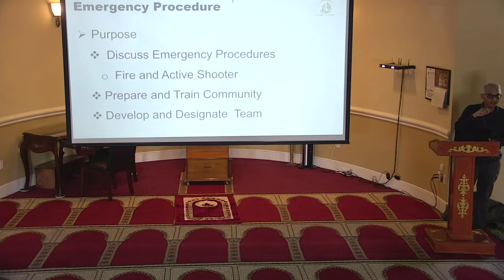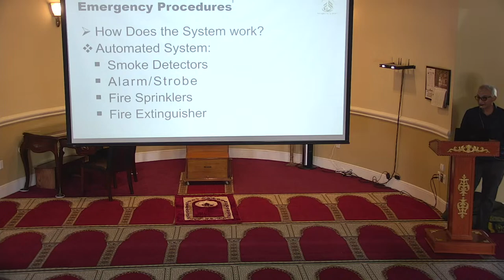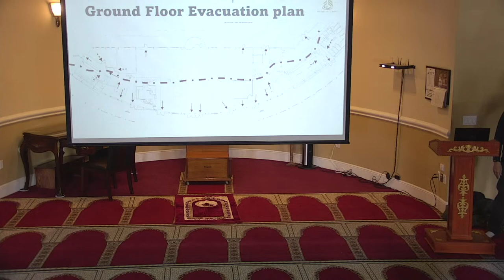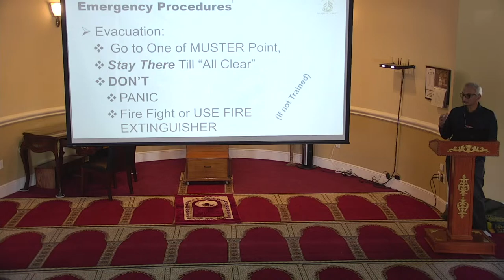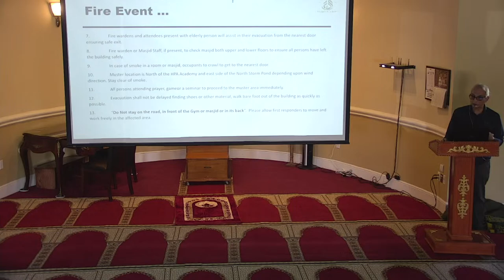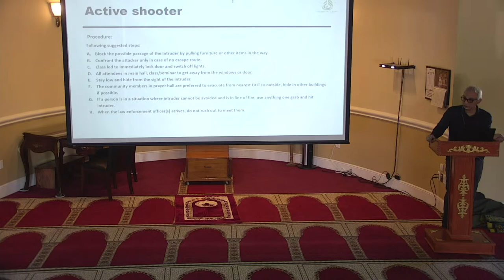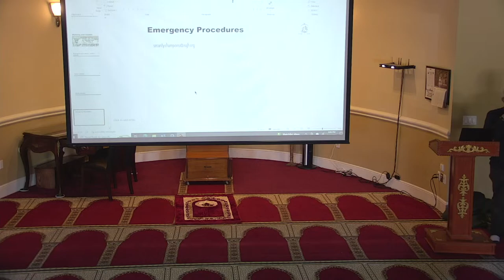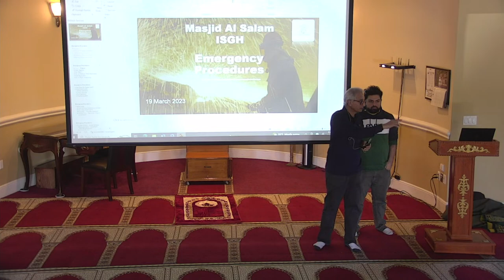Emergency Procedure Training